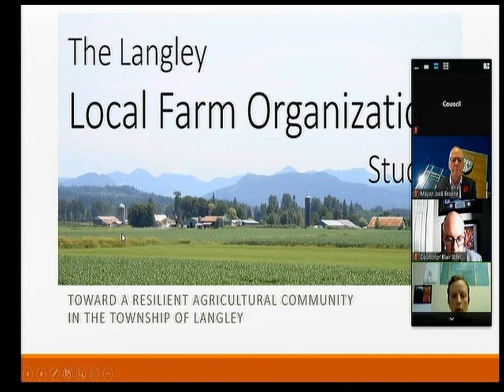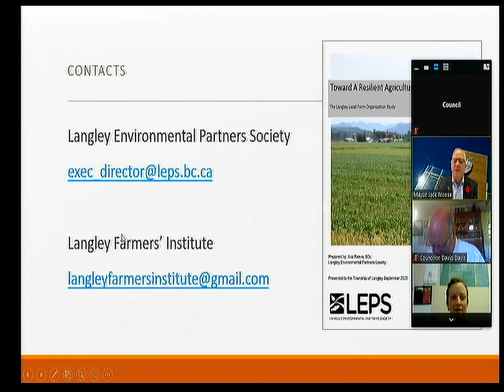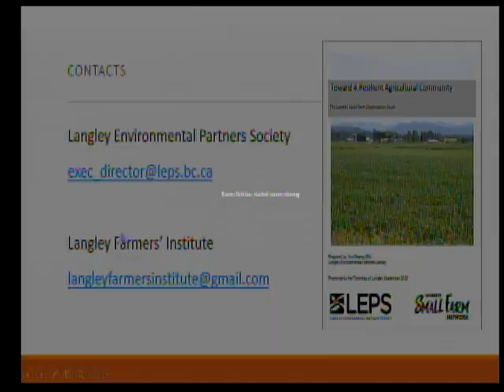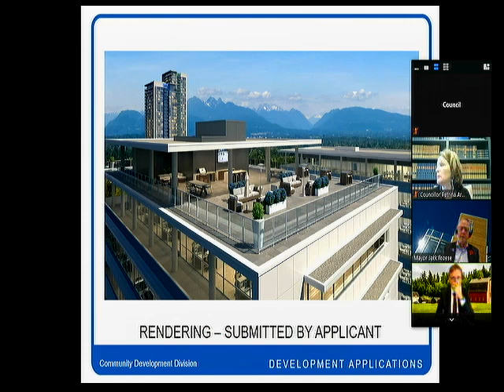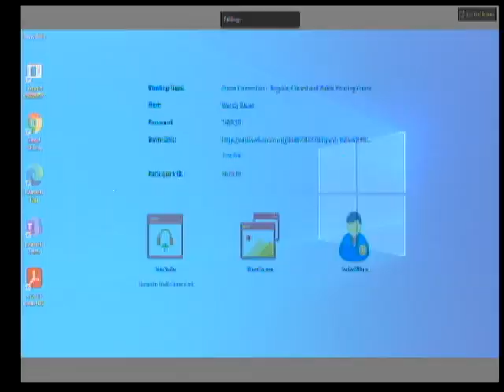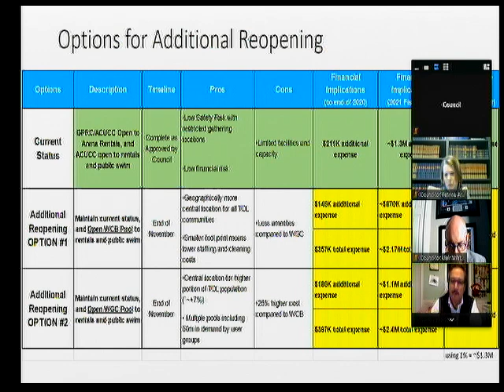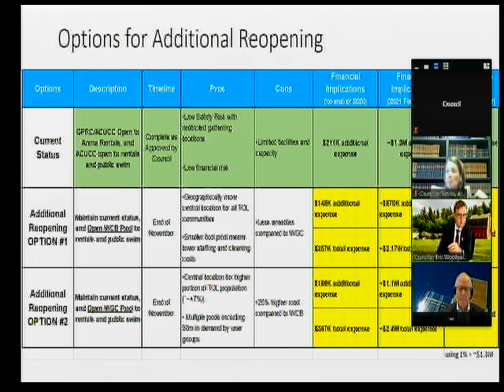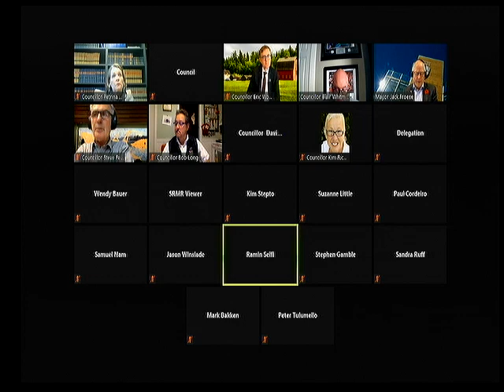2020-10-26 1:00 PM Regular Meeting of Council